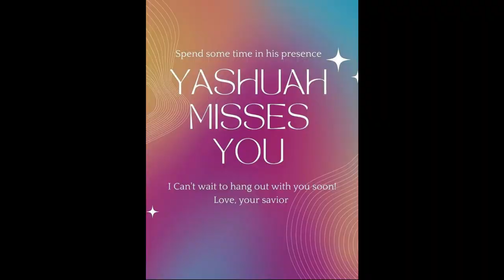Are you ready to Worship God in 2023?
Join us every Friday this year @7pm cst. sharp as we Worship God with all our might.